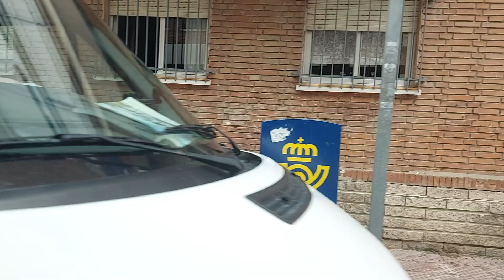EMT Madrid (Linea 140) Etruria-Troya - Arcentales-Avenida de Canillejas